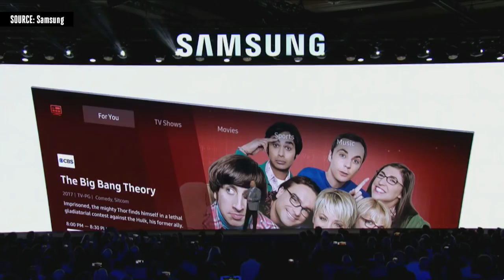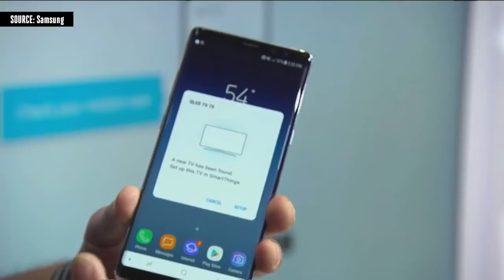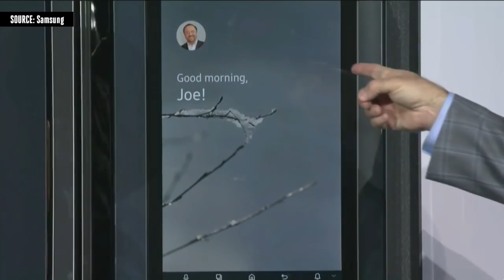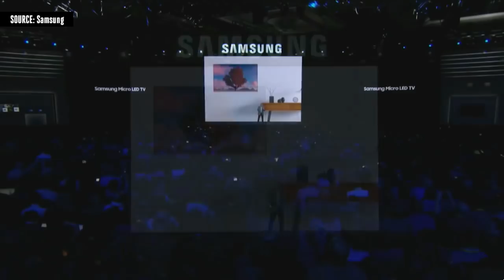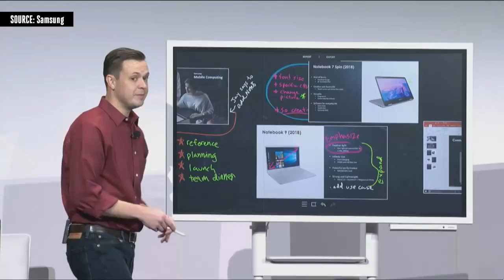Samsung CES 2018 event in 10 minutes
At Samsung's CES 2018 press conference outlined its future plans for artificial intelligence, improving the smart home, and 5G-connected cars. The company showed off new products for 2018 including TVs, washing machines, and a digital whiteboard.